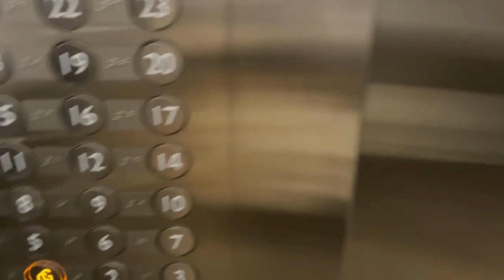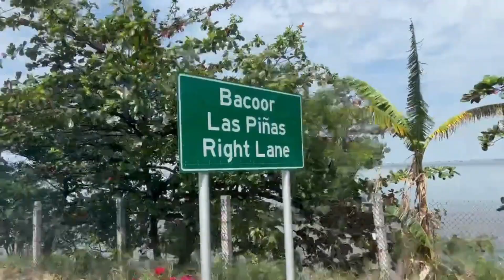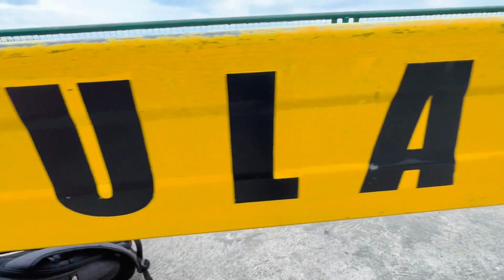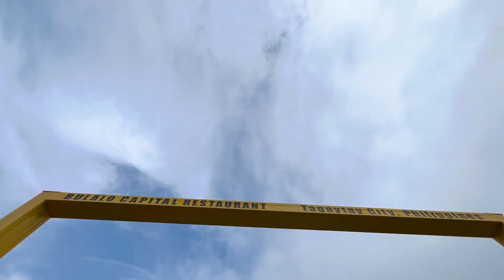ANNIVERSARY TRIP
First wedding anniversary. We decided to go to Tagaytay, Philippines and celebrate our anniversary. It was fun.